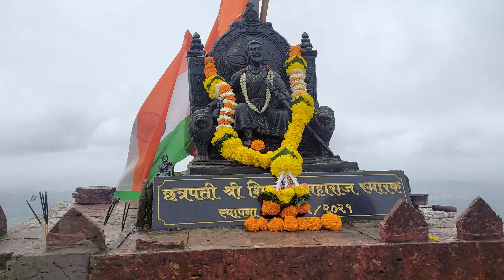Thrilling experience trekking| How to go to Kalavantin Durg | Most dangerous trek | Sai The Vlogger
Kalavantin Durg is a 2,250 ft high summit located in the Western Ghats, near the Prabalgad fort in the Raigad district of Maharashtra, India.  Kalavantin Durg is a perfect one-day trek (I Will does not recommend it for beginner trekkers). one can easily reach Kalavantin Durg from Panvel railway station. Kalavantin Durg and Prabalgad and close by so one can complete both the forts in one day. The base village of  Kalavantin Durg and Prabalgad is Thakurvadi Village. From Panvel, ST bus, private auto, TumTum, and taxies are available. ST bus has a very poor frequency so I suggest hiring an auto or taxi (Depends on how big is your group or you can find some trekkers on the way who are going to the same location and then you can hire an Auto/taxi. it will cost you Rs 100-150 by an auto/taxi.
from the base village (Thakurvadi) one has to walk from 3-4 Hrs to reach Kalavantin Durg.

for more videos of my channel